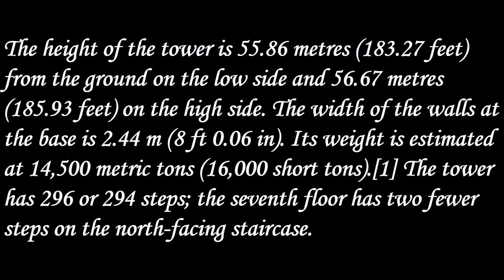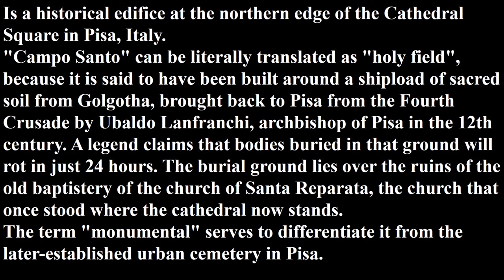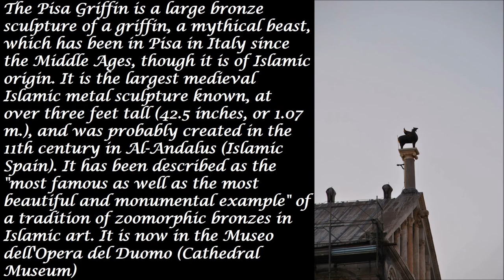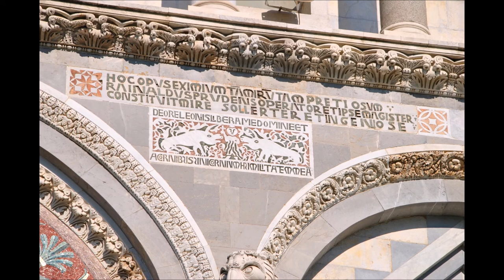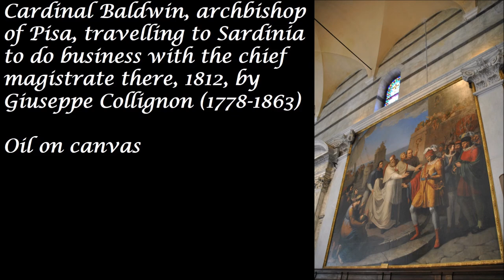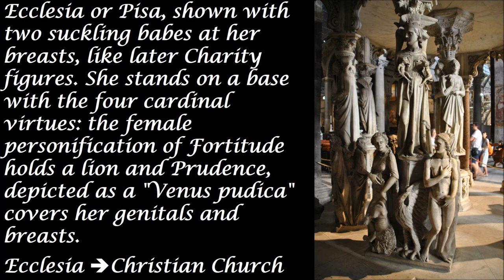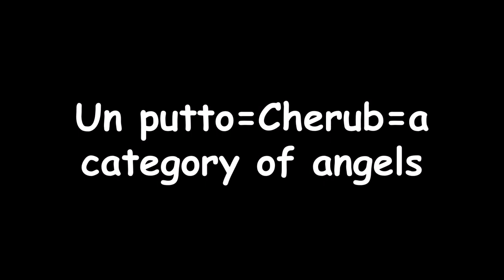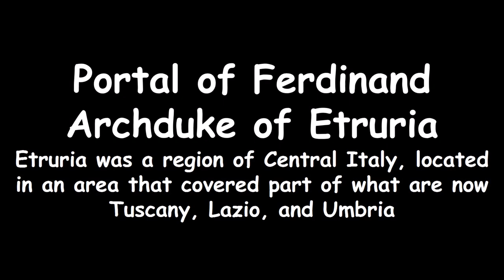Italy, as I have seen it ........... Tuscany, Pisa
Pisa (/ˈpiːzə/; Italian pronunciation: [ˈpiːsa; ˈpiːza] (About this sound listen)) is a city in Tuscany, Central Italy, straddling the Arno just before it empties into the Ligurian Sea. It is the capital city of the Province of Pisa. Although Pisa is known worldwide for its leaning tower (the bell tower of the city's cathedral), the city of over 91,104 residents (around 200,000 with the metropolitan area) contains more than 20 other historic churches, several medieval palaces and various bridges across the Arno. Much of the city's architecture was financed from its history as one of the Italian maritime republics.
The city is also home of the University of Pisa, which has a history going back to the 12th century and also has the Scuola Normale Superiore di Pisa, founded by Napoleon in 1810, and its offshoot, the Sant'Anna School of Advanced Studies as the best sanctioned Superior Graduate Schools in Italy.

Locations coverd in the video
Leaning Tower of Pisa
Fallen Angel sculpture By Igor Mitoraj
Camposanto Monumentale
The Campo Santo
Cattedrale Metropolitana Primaziale di Santa Maria Assunta
Duomo di Pisa
Pisa Cathedral
The chapel Of San Ranieri
Pisa Baptistery
La Fontana dei putti
The Fountain with Angels
Palazzo della Carovana
Palazzo dei Cavalieri
The Knights’ Palace
Statue of Cosimo I de Medici, Grand Duke of Tuscany
Palazzo dell'Orologio
Clock Palace
Arch of the Gualandi family
Palazzo del Consiglio dei Dodici
Palace of the Council of the Twelve
Portal of Ferdinand
The bell-tower of Chiesa (church) di Santo Stefano dei cavalieri
 Pisa streets
Pisa doors

Blue_Danube_by_Strauss

Women of Credo Choir sing the Tartini Stabat Mater at St Therese Church

Notre Dame Basilica Schola (2013)
Basilica of the Sacred Heart, Notre Dame - Indiana
Director of Music: Dr. Andrew McShane

canti del Rinnovamento Carismatico Cattolico Servi di Cristo vivo -
Video Servi di Cristo vivo - video karaoke

Wolfgang Amadeus Mozart started composing the Requiem Mass in D minor (K. 626) in Vienna in 1791, following an anonymous commision from Count Franz von Walsegg, who requested the piece to commemorate the anniversary of his wife's death. Mozart passed away on December of 1791, however, having finished and orchestrated only one movement. The Requiem is widely considered one of Mozart's greatest works, and its composition process is surrounded a shroud of mistery and myths, usually attributed to Mozart's wife Constanze, who had to keep secret the fact that Mozart hadn't completed the work in order to be able to collect the final payment from the commision. It is commonly accepted that Mozart finished the Introitus, and left detailed sketches of the Kyrie and Dies Irae all the way to the first eight bars of the Lacrimosa and parts of the Offertory. There are now several completions of the Requiem Mass, though the most common by far (considered the standard version of the piece) is the one by Franz Xaver Süssmayr. He not only completed the movements Mozart left (borrowing an unespecified amount from Joseph von Eybler's attemps to complete the Requiem) but also added several movements of his own: Sanctus, Benedictus, and Agnus Dei. He then added a final section, Lux aeterna by adapting the opening two movements which Mozart had written to the different words which finish the Requiem Mass. The myth surrounding this work was increased by the fictional rivarly between Mozart and Antonio Salieri first expressed in 'Mozart and Salieri', a play by Alexander Pushkin, which in turn inspired an opera by Rismky Korsakov of the same name, the inmensely popular 1979 play 'Amadeus', by Peter Shaffer, and it's 1984 film adaptation by Miloš Forman. The Requiem is scored for 2 basset horns in F, 2 bassoons, 2 trumpets in D, 3 trombones (alto, tenor & bass), timpani (2 drums), violins, viola, and basso continuo (cello, double bass, and organ). The vocal forces include soprano, contralto, tenor, bass soloists, and an SATB mixed choir.

Organ Recital 26. April 2015. Selections from Couperin Mass for the Convents with improvisation.
Hauptwerk Virtual Pipe Organ. Mt. Caramel EM Skinner Sample Set,
Recorded live in Rockledge, FL

ROMEO LIVIERI VE CUMPA` NICOLA Italian Pub Music.